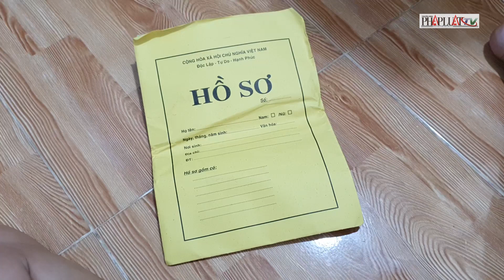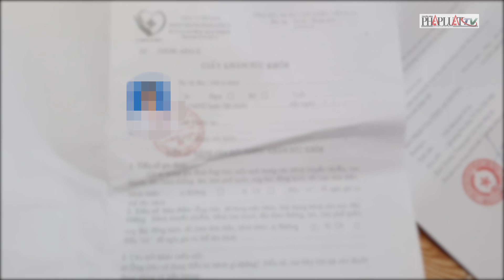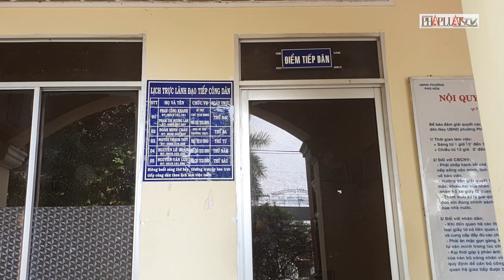Video điều tra: Giáp mặt người sản xuất, bán giấy tờ giả - PLO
Chúng tôi liên lạc với một tài khoản trong nhóm “việc làm Tân Bình – TP.HCM” thì gặp người tên Vũ, sống tại Bến Cát, Bình Dương và người này đã làm giấy tờ giả giao tận nhà.